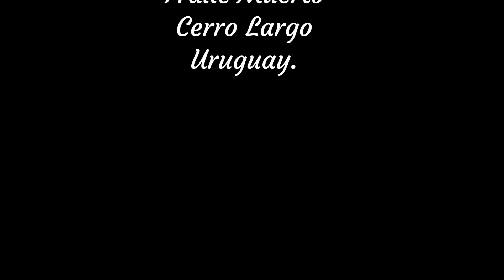Cortometraje Playa de Fraile Muerto